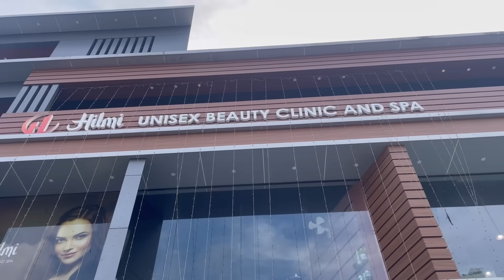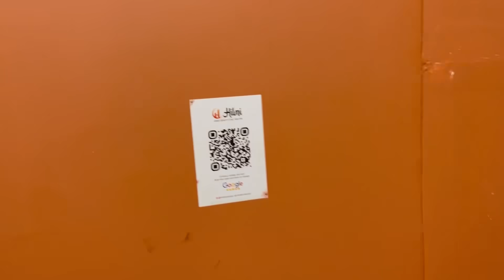ഇച്ചായന്റ് വീട്ടിൽ കുഞ്ഞാറ്റ ഇങ്ങനെ ആണ് 🥺...ഇടുക്കി vlog 🥩